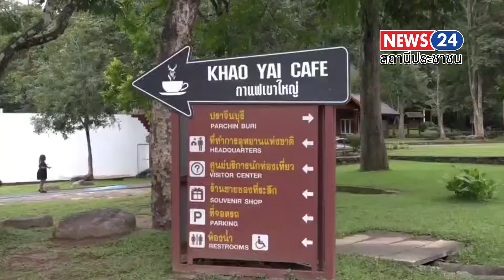หัวหน้าเขาใหญ่ชี้แจง สุทธิพรลาออกเอง หลังปรับ การทำงาน เป็นทีม อากาศหนาวช้างออกถนน มากขึ้น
วันที่ 29 ตุลาคม 2567 ที่อุทยานแห่งชาติเขาใหญ่ ตำบลหมูสี อำเภอปากช่อง จังหวัดนครราชสีมา นายชัยยา  ห้วยหงษ์ทอง หัวหน้าอุทยานแห่งชาติเขาใหญ่ กล่าวว่ากรณีนายสุทธิพร สินค้า เจ้าหน้าที่ ชุเคลื่อนที่เร็วอุทยานแห่งชาติเขาใหญ่ ลาออกจากการปฏิบัติหน้าที่       โดยหัวหน้าอุทยานแห่งชาติเขาใหญ่กล่าวว่า การทำงานบนอุทยานแห่งชาติเขาใหญ่ต้องทำงานเป็นทีมเป็นการปรับให้มีความปลอดภัยในการทำงานและมีความปลอดภัย กับเจ้าหน้าที่ และประชาชนนักท่องเที่ยวที่เดินทางขึ้นมาท่องเที่ยวบนอุทยานแห่ง ชาติเขาใหญ่
      โดย นายสุทธิพร สินค้า เกษียญอายุทางเขาใหญ่ต่อให้ตั้งแต่ปี 2566 ส่วนมากจะทำงานคนเดียว เจ้าหน้าที่อุทยานแห่งชาติเขาใหญ่ ประชุมหารือกันแล้ว สมควรมีการปรับเปลี่ยนให้ทำงานเป็นทีม จะได้ช่วยเหลือซึ่งกันและกัน นอกจากนี้ในการทำงานบน อุทยานแห่งชาติเขาใหญ่ ก็ยังมีหน้าที่ อย่างอื่นด้วยเพื่อขับเคลื่อน เขาใหญ่ ให้เป็นที่รองรับประชาชนนักท่องเที่ยว จึงต้องมีงานด้านอื่นด้วย ไม่ใช่เพียงทำงาน ผลักดันช้างป่าอย่างเดียว

ด้านนายสุรศักดิ์ แก้วเกาะเกิด หัวหน้าหน่วยกู้ภัยและระวังสัตว์ป่า  อุทยานแห่งชาติเขาใหญ่กล่าวว่า เพื่อ ให้มีความปลอดภัยในการทำงานมากขึ้น จึงต้อง ทำงานเป็นทีม ช่วยเหลือกันและกัน ไม่ว่าจะเป็นในการผลักดันช้างป่า ที่ออกบนถนน หรือทำงานในส่วนอื่นๆ

  ในส่วนของนางสาวบุหงา ศรีบุญ เจ้าหน้าที่กู้ภัย และเฝ้าระวังสัตว์ป่า กล่าวว่าทางเขาใหญ่ทำงานเป็นทีม ก็ฝากประชาชนด้วยขึ้นมาเที่ยวให้รังสัตว์ป่าในการขับรถ
โดยเจ้าหน้าที่อุทยานแห่งชาติเขาใหญ่ วางแผน
ในการทำงาน ผลักดันช้าง หากเจอช้างป่าให้ประชาชนอยู่ห่าง ข้างละ 50 เมตร โดยมีช้างป่าอยู่ตรงจุดตรงกลาง ฝาก พี่น้องประชาชนและนักท่องเที่ยว มาเที่ยวเขาใหญ่ เจอช้างป่าอย่าเข้าใกล้ และต้องให้ช้างป่าผ่านไปก่อน การจราจรจึงจะเคลื่อนตัวได้อาจจะมีรถติดบ้างในการเดินทางแต่ เพื่อความปลอดภัย ของสัตว์ป่าและตัวของนักท่องเที่ยว เอง

เสียงนาชัยยา.
เสียงนายสุรศักดิ์
เสียงนางสาวบุหงา.

              สมชาย  ยำเกรง  ภาพ ข่าว   นครราชสีมา